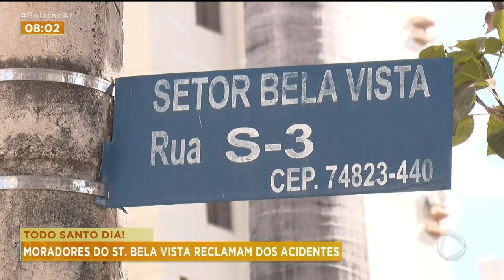TODO SANTO DIA! MORADORES DO ST. BELA VISTA RECLAMAM DOS ACIDENTES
ACIDENTE DE TRANSITO ACONTECE TODOS OS DIAS, CERTO!? MAS TODOS OS DIAS NA MESMA REGIÃO, AÍ É SINAL DE ALGUMA COISA ERRADA. DE ACORDO COM OS MORADORES DO SETOR BELA VISTA, AS RUAS PRECISAM DE ALGUMA INTERVENÇÃO. MICHELI ROSA, ISSO PORQUE ELES NÃO AGUENTAM MAIS AS BATIDAS E TÊM MEDO, NE!? ONTEM MESMO UM CARRO INVADIU UM SUPERMECADO AÍ.